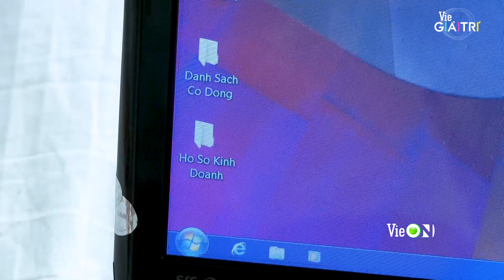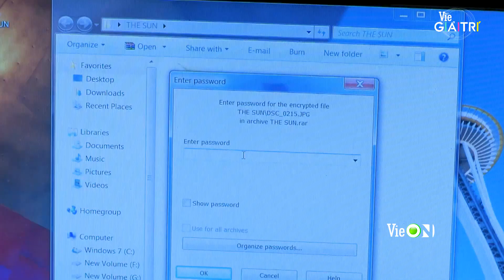Người yêu mình thì cự tuyệt, người không yêu thì mải miết đâm đầu | #15 BẢN NĂNG YÊU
Đón xem BẢN NĂNG YÊU lúc 20h Thứ 2 - Thứ 4 trên kênh truyền hình Vie Channel - HTV2, Vie GIẢITRÍ và ứng dụng VieON từ 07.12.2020

Bản_Năng_Yêu xoay quanh câu chuyện giữa 3 người bạn thanh mai trúc mã là Ngọc Như (Ngọc Diệp), Minh Vũ (Hà Trí Quang) và Thế Vinh (Bình Minh). Minh Vũ là 1 cậu ấm nhà giàu, trong khi Ngọc Như và Thế Vinh lớn lên trong nghèo khó. Tuy cách biệt về gia thế nhưng họ lại trở thành những người bạn thân. Lớn lên, Ngọc Như yêu Minh Vũ tha thiết dù biết rằng Thế Vinh cũng dành tình cảm rất sâu đậm cho cô. Vì không muốn phá vỡ tình bạn đẹp của 3 người nên Minh Vũ cự tuyệt tình cảm của Ngọc Như.

Tình yêu có sự chi phối của lý trí hay không? Cuối cùng, mối quan hệ giữa Ngọc Như - Thế Vinh và Minh Vũ sẽ kết thúc ở đâu khi nội tâm Ngọc Như vẫn không thể “yên bình” bởi thứ tình yêu mãnh liệt như bản năng vẫn đang thôi thúc cô sống thật với tình cảm của mình.